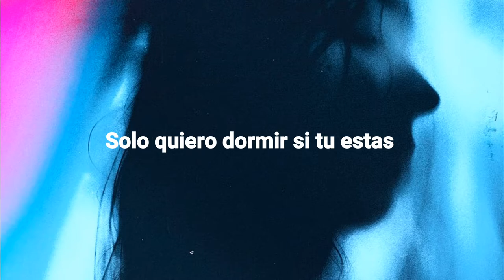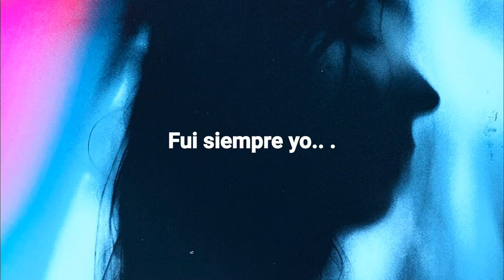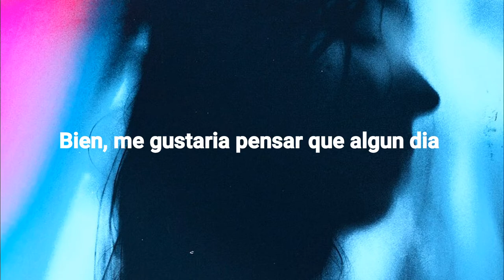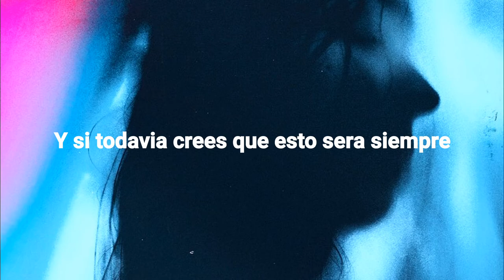Deftones - Battle Axe [Subtitulada al Español]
Deftones - Battle Axe

Deftones Album: Deftones
Song: Battle Axe
Year: 2003, May 20

2003 Maverick Recording Company